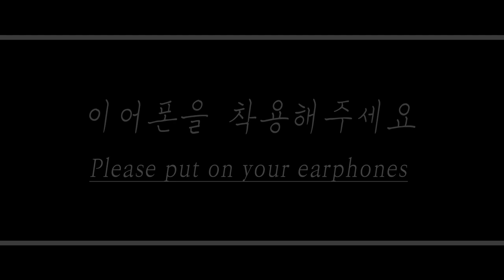[ENG SUB] 인간 여자와 연애하는 로봇 남자친구 Role play ASMR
English Title: Android Boyfriend

주연: 다온(Daon)(Monodrama STUDIO)
스토리: 다자까(Dajakka)(Monodrama STUDIO)
제작: 다PD(Da.PD)(Monodrama STUDIO)